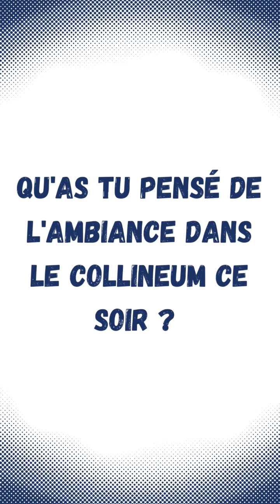Les Interviews de Rémi - Épisode 5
ÉPISODE 5

Quelques mots de Nikola Stoljilkovic sur le match entre le BBM et Agen, et surtout l'ambiance explosive dans les tribunes !
Les impressions de Frédéric Rocco, coach Agen, et le debrief de notre assistant coach Charly Rey.